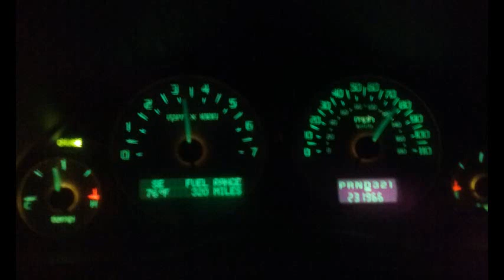Iron Fist Season - Will It Be Better Than Season 1?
You can also check out more content and our podcast at: thehenchmenslounge.com